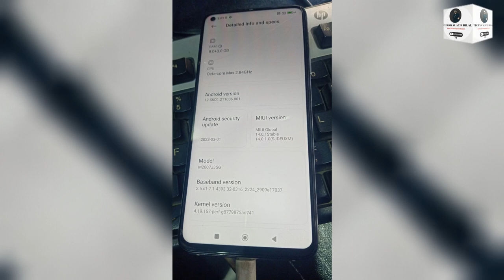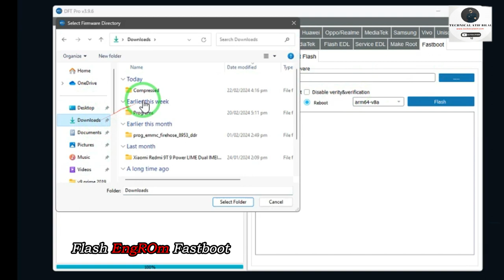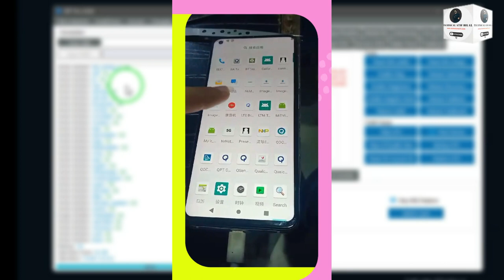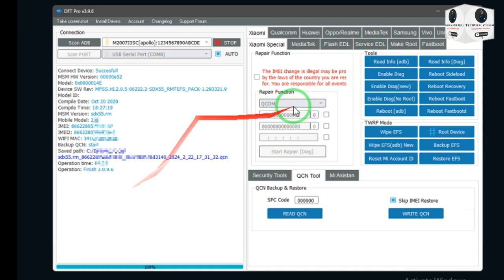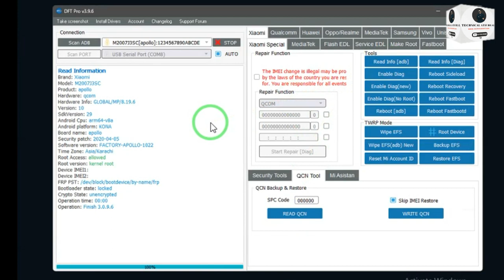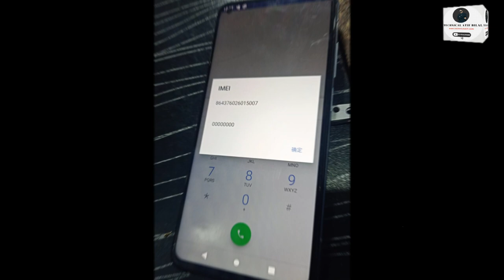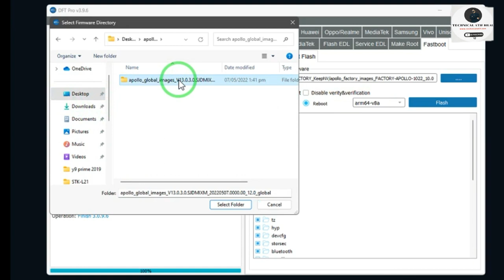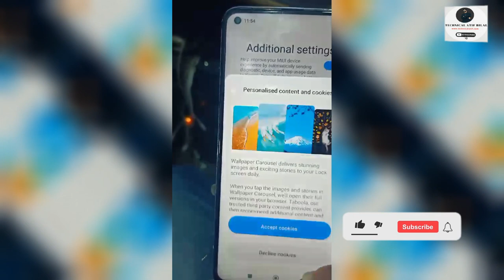Xiaomi Mi 10t Pro 5G Apollo IMEI Repair | Without Auth,Without Hardware,Without Bootloader Unlock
Xiaomi Mi 10t Pro Apollo IMEI Repair | Without Auth,Without Hardware,Without Bootloader Unlock |2024

Note:Change IMEI is illegal So Just Repair Only Original imei if Broken